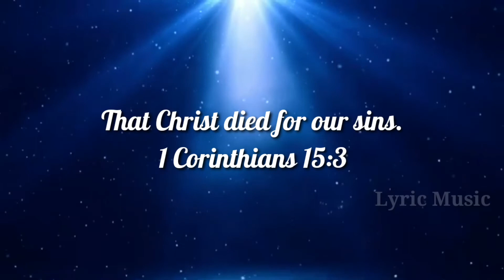Today Bible Verse In Tamil | todays bible verse | 02.04.2021